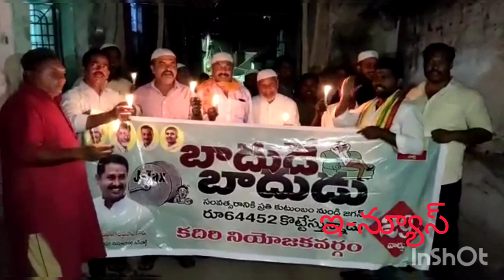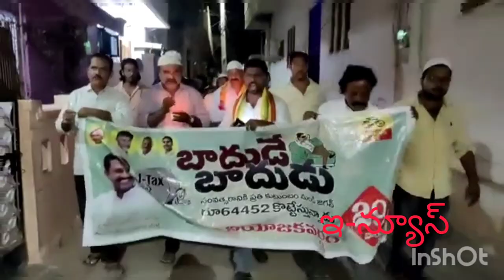కదిరి 29 వార్డులో పెంచిన విద్యుత్ ధరలను తగ్గించాలంటూ బాదుడే బాదుడు. పట్టణాధ్యక్షుడు డైమండ్ ఇర్ఫాన్